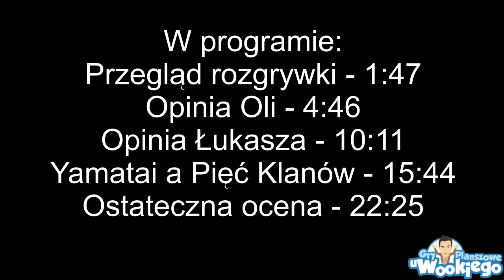Yamataï - ekonomiczna gra planszowa. W czym jest lepsza od Pięciu Klanów?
Uff, ale się rozgadaliśmy. Ale przy takiej grze, emocje wysokie, dlatego odcinek długi, a poniżej spis treści:
Przegląd rozgrywki - 1:47
Opinia Oli - 4:46
Opinia Łukasza - 10:11
Yamatai a Pięć Klanów - 15:44
Ostateczna ocena - 22:25

YAMATAI uWookiego ►